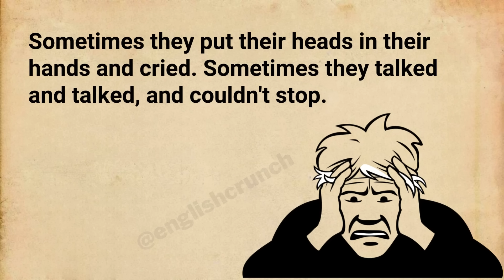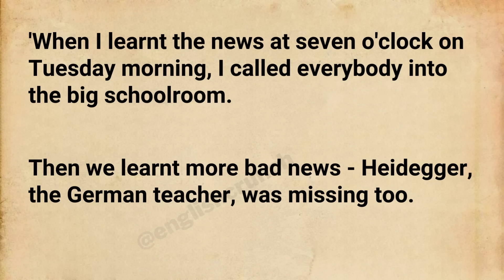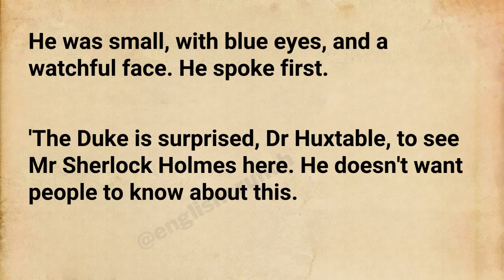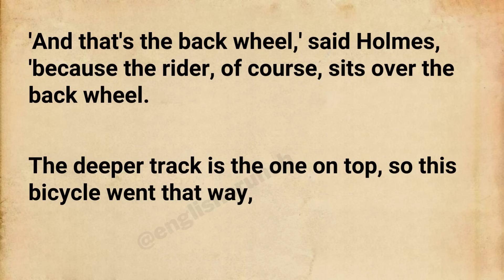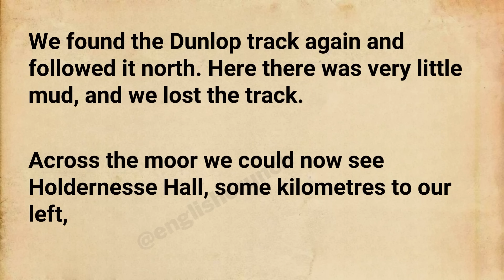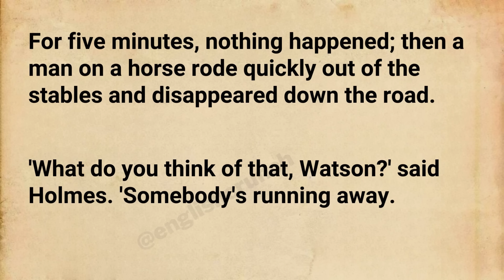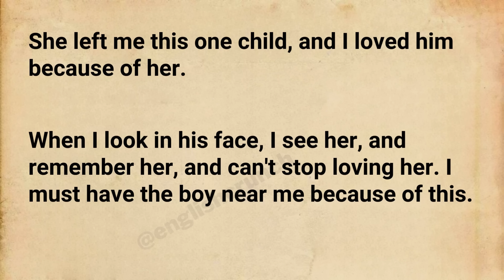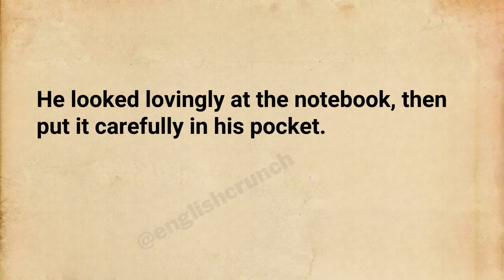Learn English Through Story Level 3 ⭐ Sherlock Holmes - The Missing Boy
When people visited Sherlock Holmes at his place on Baker Street, they sometimes acted strangely. Some cried with their heads in their hands, while others talked nonstop.  But Dr. Thorney was different.

He was a big man, tall, nicely dressed, and looked important. As he entered the room, he went straight to one of the big chairs and collapsed into it suddenly.